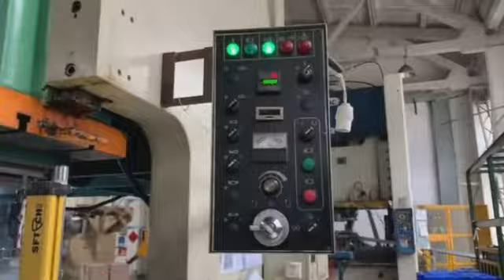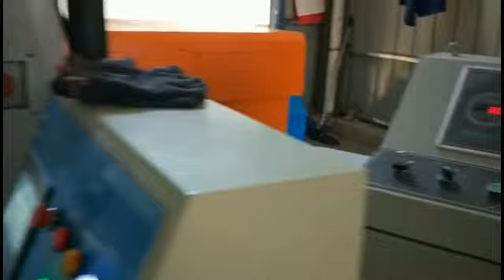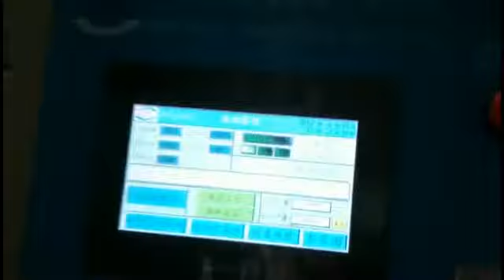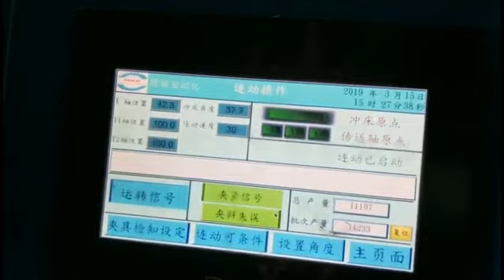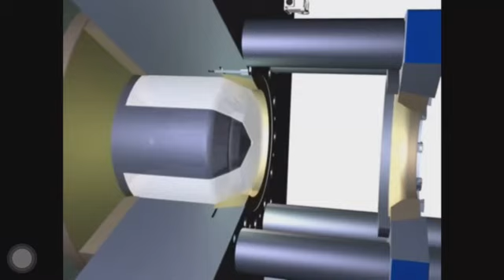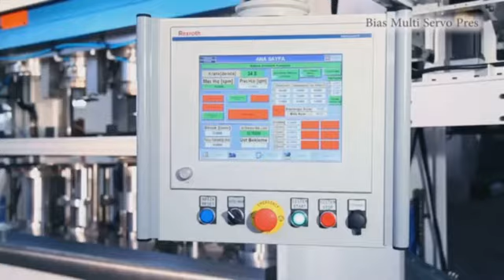stamping die and mould , metal stamping tooling